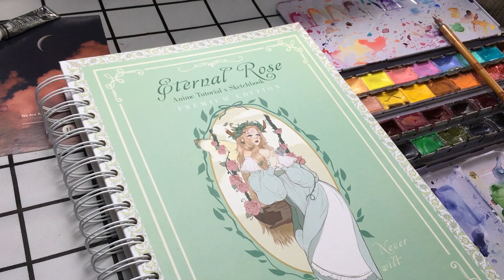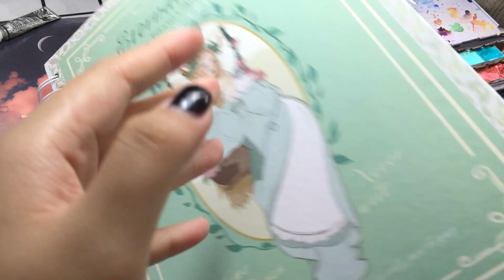Vlog# 8| Sketchbook Watercolor Drawing Experience